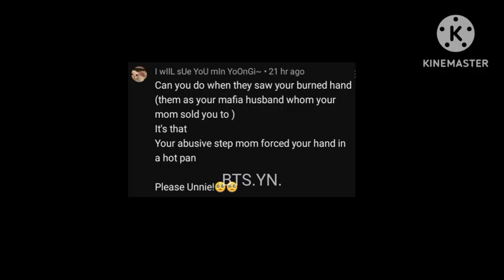Bts reaction when they saw your burned hand